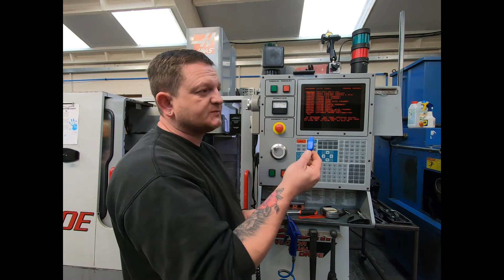How to re load settings & parameters on a classic Haas control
A short video to help show you what to do to re load your settings, parameters, programs, macro variables and offsets back into your machine from a back up floppy disc or floppy/usb emulator,
This is normally required after a battery failure or basic memory loss

Marc

Music credits
Artist: Dan Henig | Track: Subway Dreams A few people have asked about donating to the channel and although that is not expected it is of course very welcome and very much appreciated so for anyone who does want to make a donation please click on the link below

Thanks
Marc